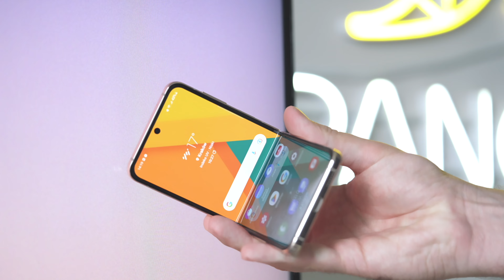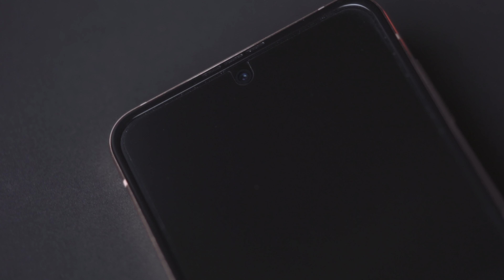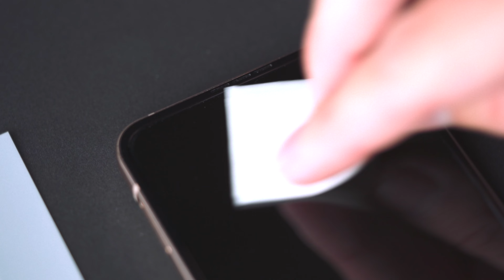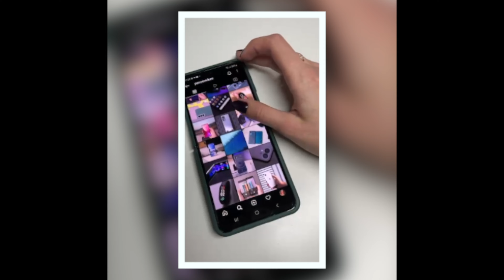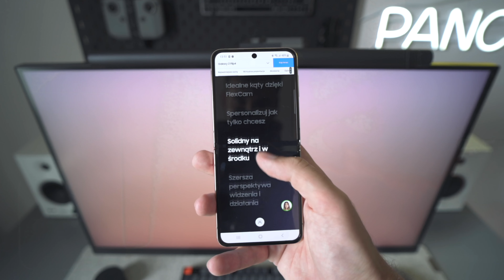Czy warto usuwać folię ochronną z Samsunga Galaxy Z Flip 4?